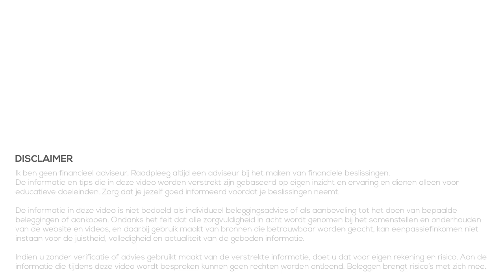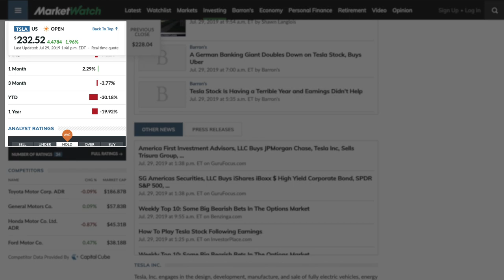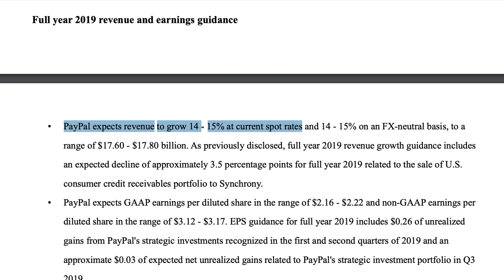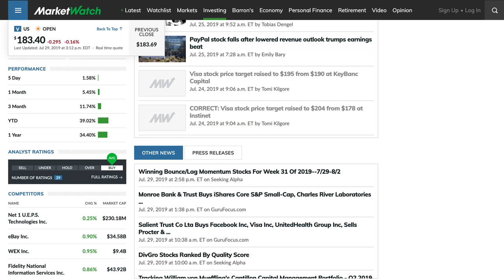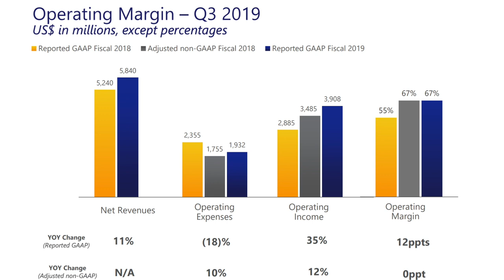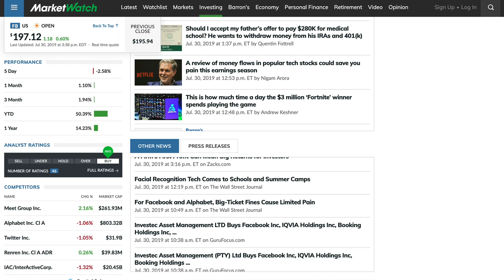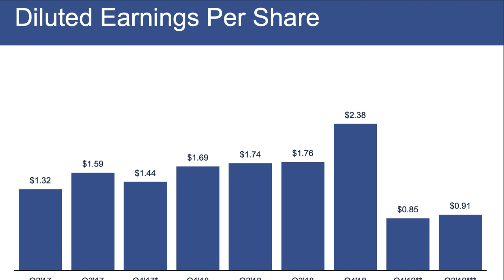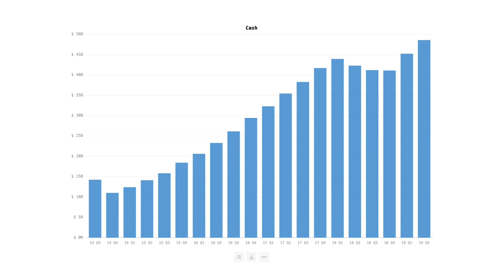Interessante Aandelen - Augustus 2019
👇Kijk hieronder voor meer informatie en links👇

In deze videoserie kijken we maandelijks naar drie interessante aandelen. Aandelen die mijn interesse hebben gewekt, bijvoorbeeld doordat ze in het nieuws zijn gekomen. Interessante aandelen wil nog niet zeggen dat ik van plan ben ze te kopen maar wel dat ik er meer onderzoek naar ga doen om te kijken of mijn interesse juist was en dat ik mogelijkheden zie op een mooi rendement in de (korte) toekomst.

Ik hoor hierbij ook graag jullie feedback, dus laat vooral in de reacties weten wat jullie vinden van deze drie interessante aandelen. Wat vinden jullie goed, of juist minder goed? Of heb je andere aandelen waar ik op moet letten? (misschien wel voor de video van de komende maand) Laat het weten via de reacties onder de video!

Tijdcodes van onderwerpen in deze video:
02:23 Paypal
06:53 Visa
10:49 Facebook